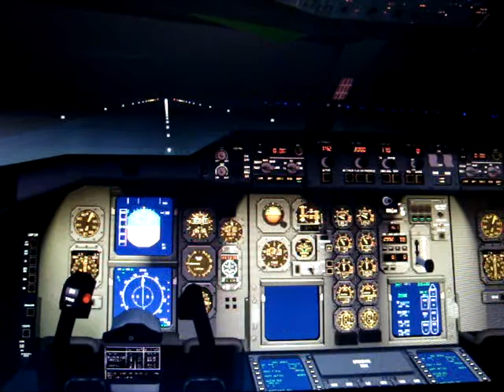ATTERRISSAGE BORDEAUX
A310-300